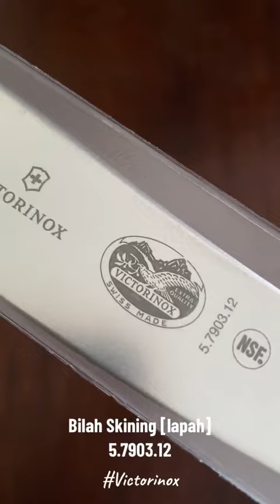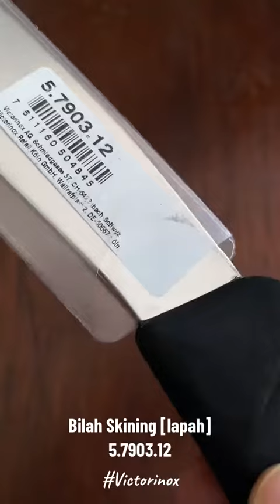Bilah Victorinox Skining [lapah] 5.7903.12